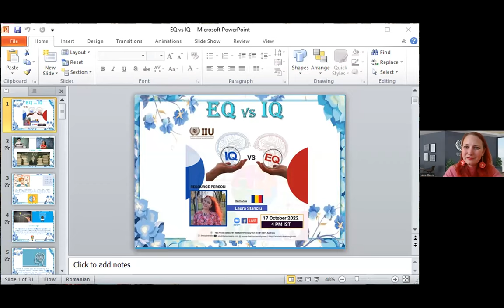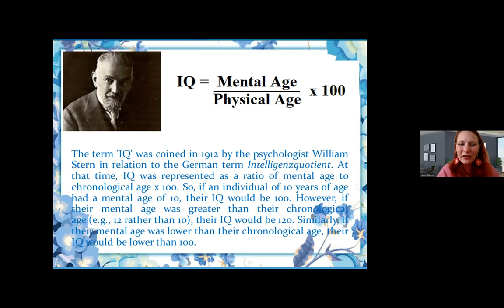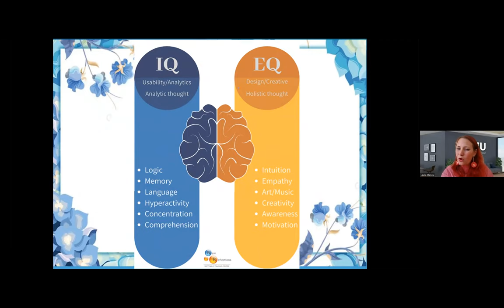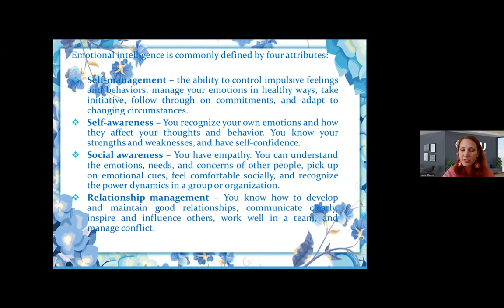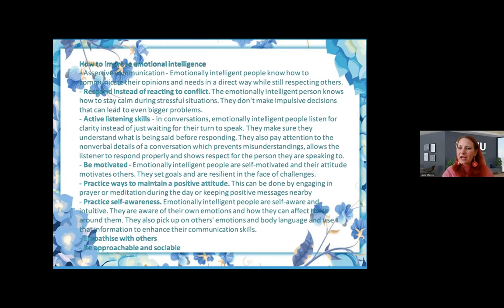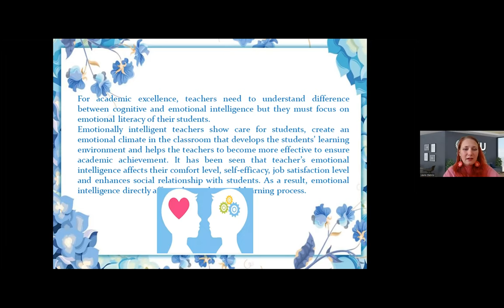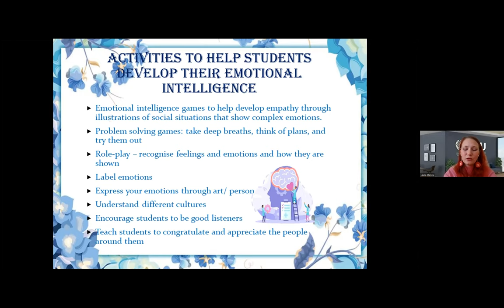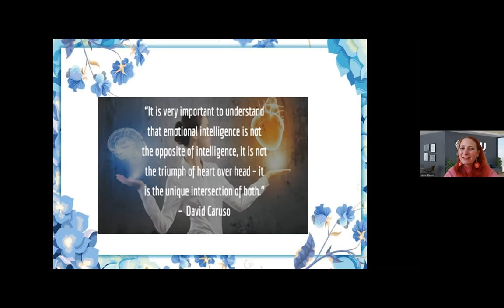IQ vs EQ , by IIU ,expert Laura Stanciu, Romania